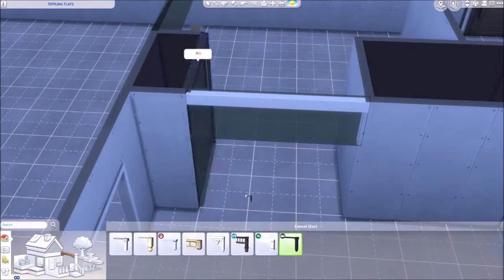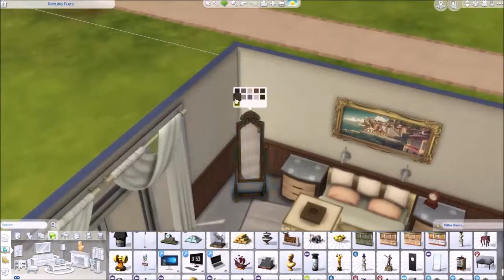The Sims 4 Speed Build - Villa Squillante - New Project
Open

*Progetti page*

Paul Keane - Secret Of Success, Believe In Me, Excite